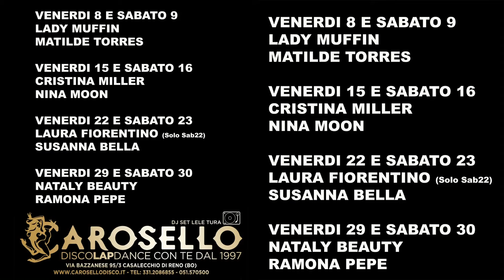LAP CAROSELLO 8 e 9 LUGLIO 2022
il caldo si fa sentire ?
rinfrescati con noi..
locale climatizzato per stare
belli freschi in ottima compagnia
delle Ragazze Carosello
Ven8 e Sab9 Luglio 2022 ospiti:
Lady Muffin e Matilde Torres
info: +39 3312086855